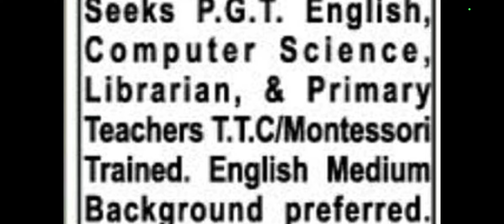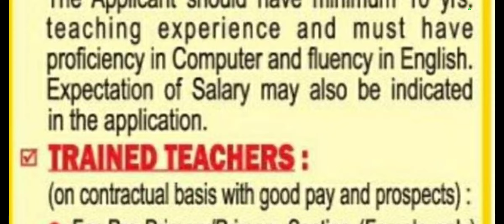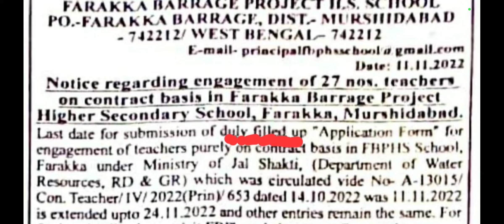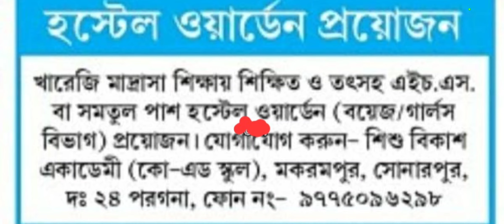চারটি স্কুলের ডেপুটেশন ভ্যাকেন্সীতে শিক্ষক নিয়োগ সংক্রান্ত গুরুত্বপূর্ণ আজকের নোটিশ।wb teacher job